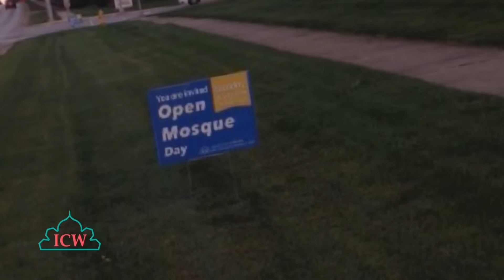Islamic Center of Wheaton Open Mosque Day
This is just one of the open mosque days that the Islamic Center of Wheaton has done. We continue to do this throughout the year.